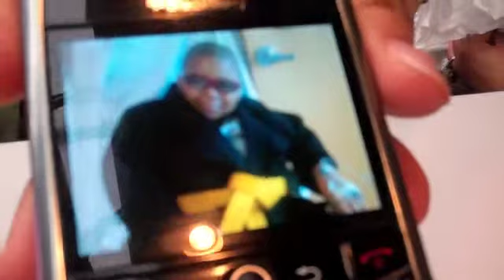Justin Codename Courage rough 1